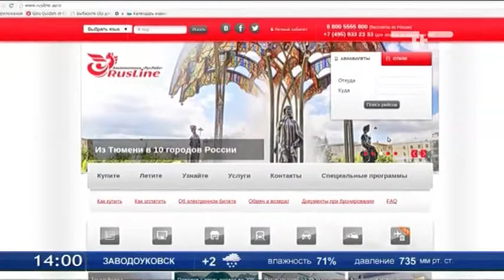«РусЛайн» расширяет географию полётов из «Рощино»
Авиакомпания «РусЛайн» расширяет географию полётов из «Рощино». С июня - самолёты СиЭрДжи-200 - начнут курсировать между Тюменью, Надымом и Новым Уренгоем. Кроме того, перевозчик заявляет о продлении действующих маршрутов до Новосибирска, Красноярска, Казани и ещё 5 городов. Межрегиональные рейсы оказались весьма востребованными. За полтора месяца было продано 3 тысячи билетов.